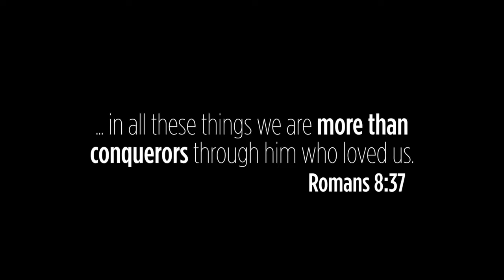ROH Caprice Coleman Entrance Video